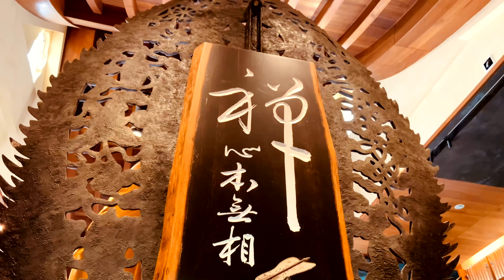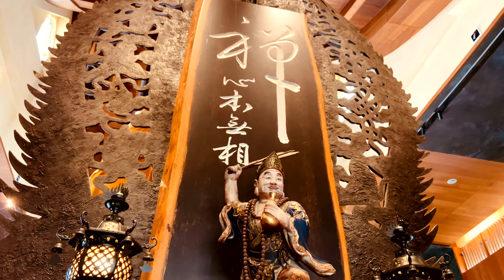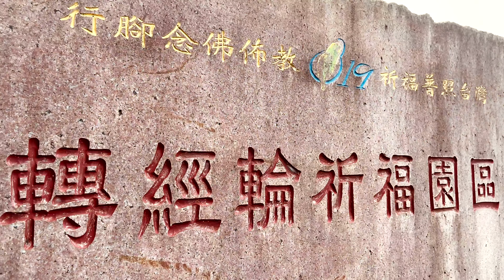宜蘭員山鄉 紫竹林北后寺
5米高泥塑大佛

四大天王巨型壁畫的寧靜寺廟

四大天王本身是，造物主除了左右護法，左邊是智慧菩薩，所謂的文殊菩薩，右邊是觀音菩薩，所謂的慈悲菩薩，所以除了左右的護法，祂本身出巡的時候還有四大天王，水、風、火、地神，來保護造物主。

紫竹林 北后寺

地址:宜蘭縣員山鄉八甲路4號

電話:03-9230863